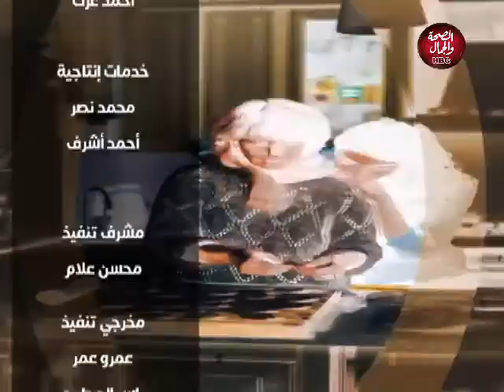أولادي جننوني | سوء معاملة الأطفال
تقديم : د / مجدي أنور ـ دكتوراة في الصحة النفسية وتعديل السلوك

قناة_الصحة_والجمال# برامجنا